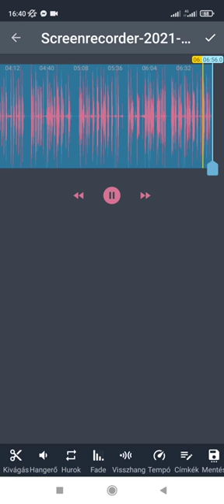Nem semmi 🤣 Ibolya